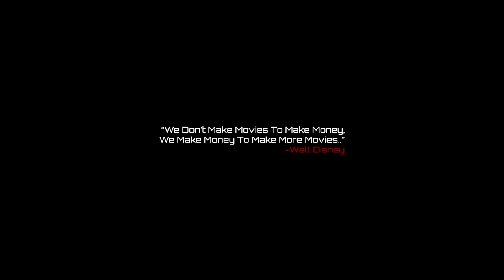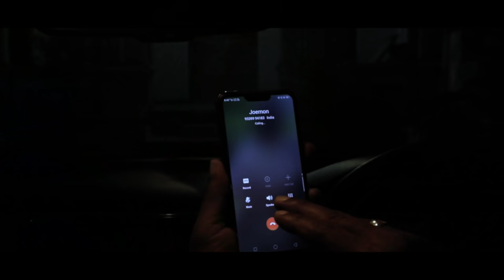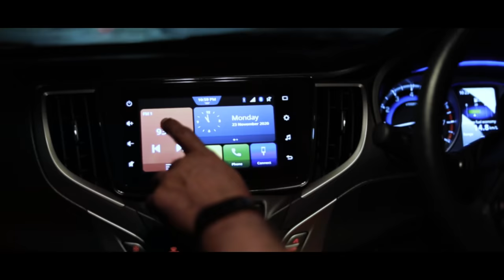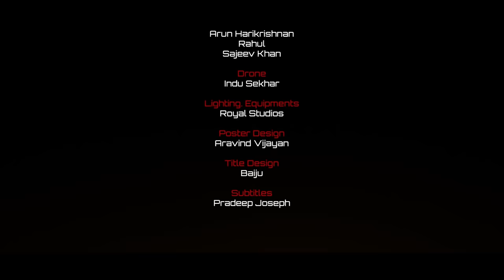Oru Paathira Kadha | ഒരു പാതിരാ കഥ | Malayalam Comedy Short Film | Anurag Unnikrishnan | Techeela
Oru Pathira Kadha is a short peek at three people who are foes during the day but friends by night. Enjoy the fun ride and don't forget to watch till the end (psst.. even after the credits).

Oru Paathira Kadha | ഒരു പാതിരാ കഥ | Malayalam Comedy Short Film | Techeela

Direction: Anurag Unnikrishnan
Screenplay & Dialogues: Manesh Gopalakrishnan
DOP: Monesh Kannan
Direction Team: Ananthu M, Sajeev Khan Abdul Rahman and Aditya Sree
Title: Baiju Design
Poster Design: Aravind Vijayan
Editing: Sandy Sandeep Nair
VFX: Ajesh
SFX Mixing and Mastering: Amarnath
Colouring: Muhammed T J
Trailer Music: Mridhul M. Anil
Film Equipment: ROYal Studios
Produced By: Roller Coaster Films and Techeela
Drone: Indu Sekhar

Special Thanks
Kishor Kumar, Pradeep Joseph, Arunharishnan, Anand Santhosh, Anish Roy, Shajeena and Rahul

𝗧𝗲𝗰𝗵𝗲𝗲𝗹𝗮 𝗧𝗲𝗮𝗺
Ajith Anirudhan, McFadyen Digital
Aswin MC, QuEST Global
Abilash KP, Allianz Technology
Anish Roy, Testhouse
Arun Nakulan, UST Global
Mathew P. M., Muthoot Pappachan Technologies